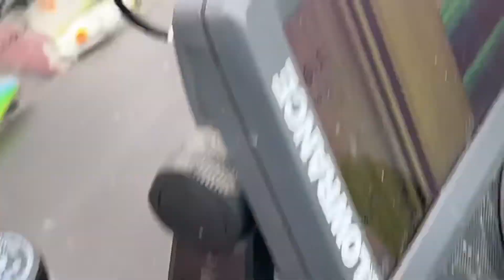Early December Falcon Lake pointer!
Check out one of the many ways to find a toad this time of year at Falcon lake.